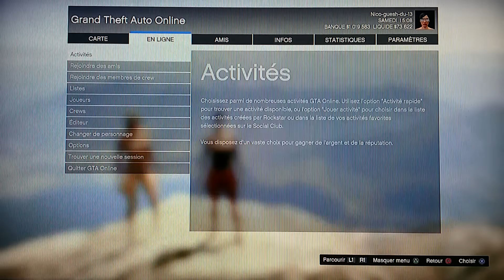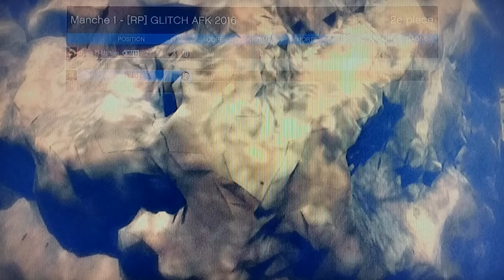Gta 5. Glitch. RP en illimité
Gta 5. Glitch. RP en illimité par Nico-guesh-du-13